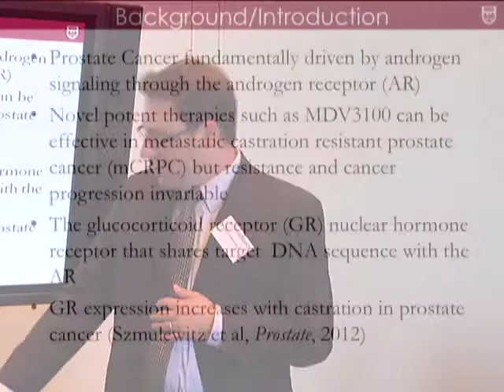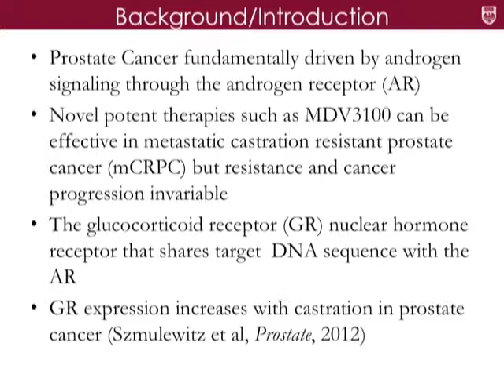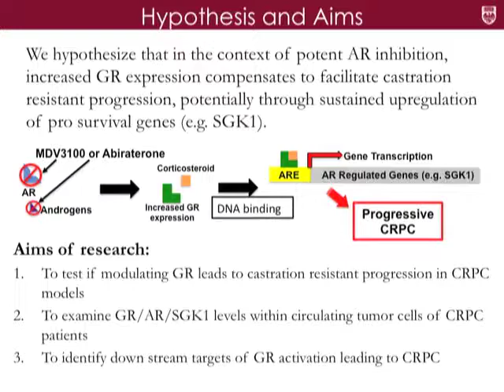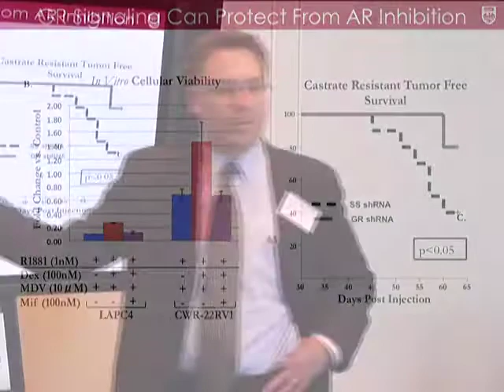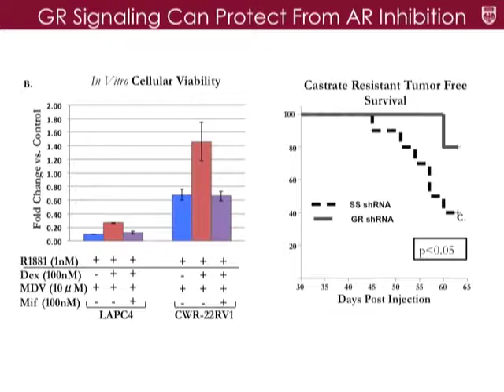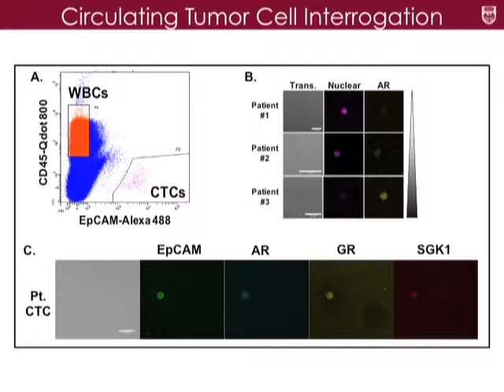Presentation by Russell Szmulewitz, MD to the Cancer Research Foundation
Presentation by Dr. Russell Szmulewitz to the Cancer Research Foundation.  This short talk describes the research in the treatment of prostate cancer that Dr. Szmulewitz is pursuing with his 2011 CRF Young Investigator Award.